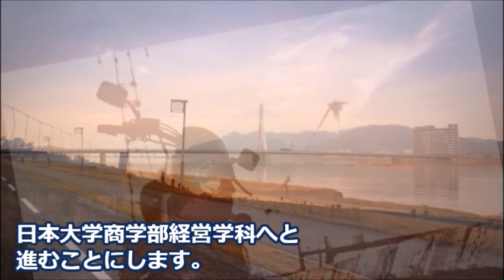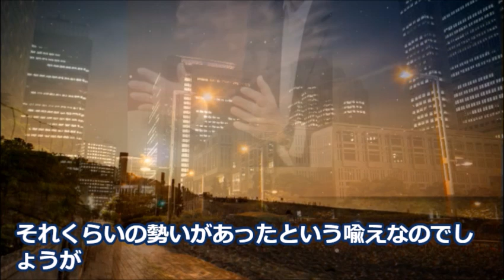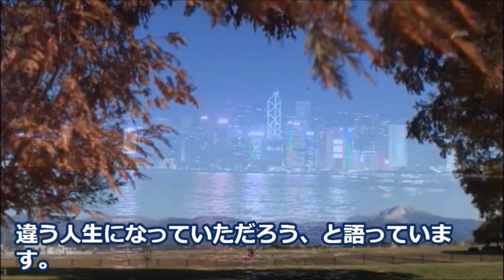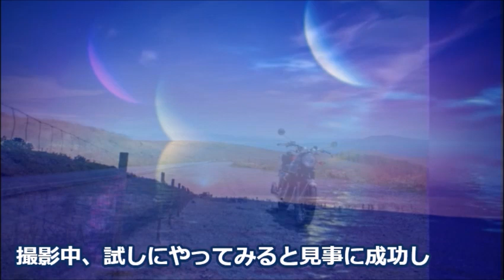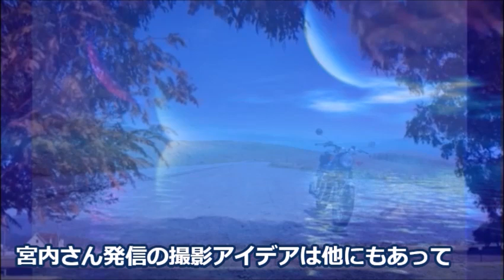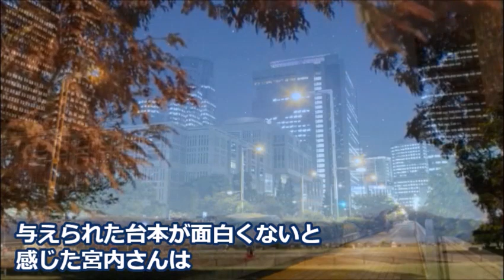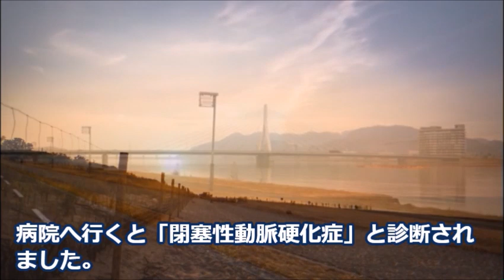宮内洋を突然襲った病、強烈な痛みが走り…仮面ライダーV3で人気を博し現在は…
特撮ヒーローから時代劇まで幅広く活躍した宮内洋さん。現在の活動は…

この動画は宮内洋さんに関する情報です。
宮内洋さんを好きな方や興味のある方と楽しくコメント欄にてコミュニケーションがとれたらと思い作成しました♪

二谷英明の娘の現在が凄い…晩年は施設で暮らす一方で様々な活動をし…

西島三重子が若い頃からもつ天才的才能…「池上線」のヒットと現在の活動が素敵すぎる…

挿入動画：【Pixabay】【MotionElements】【videoAC】